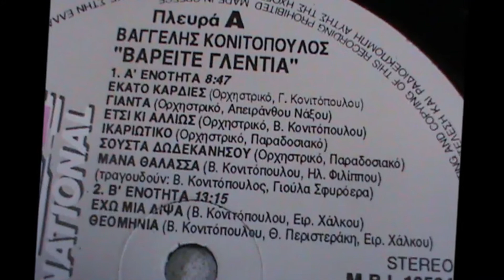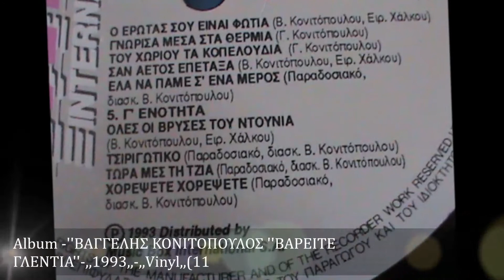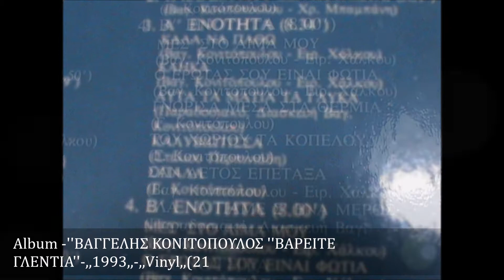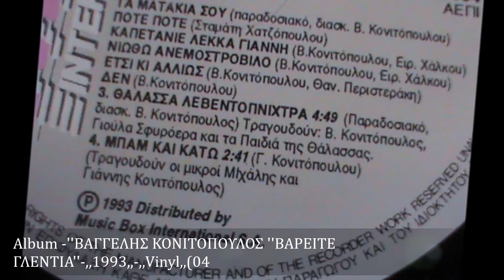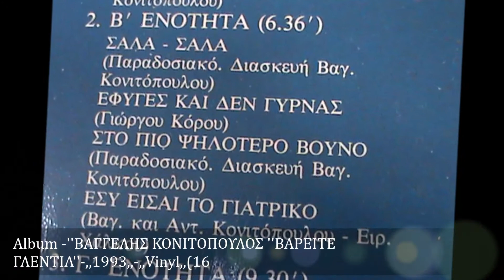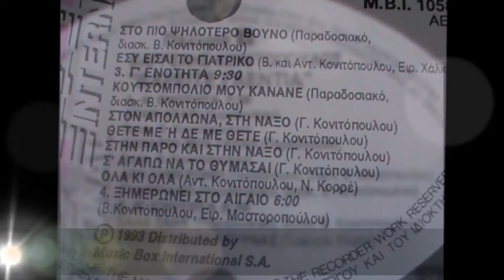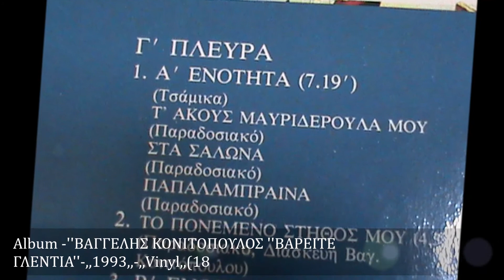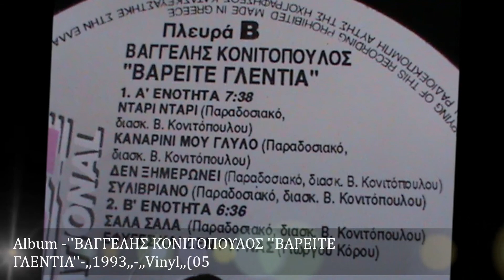ΒΑΓ ΚΟΝΙΤΟΠΟΥΛΟΣ'Ζ'ΕΝΟΤΗΤΑ'' ''ποτ πουρι'Τ΄ΑΚΟΥΣ ΜΑΥΡΙΔΕΡΟΥΛΑ ΜΟΥ,ΣΤΑ ΣΑΛΩΝΑ,ΠΑΠΑΛΑΜΠΡΑΙΝΑ,'',1993,,